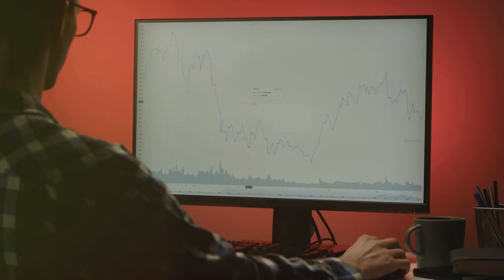Best Times to Upload on YouTube in 2024!